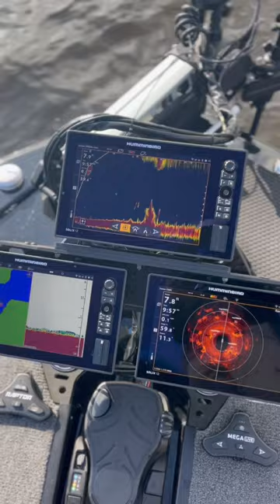In My Office. I’m on a Boat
In my office staring at my computer screens just like everyone else. Expect, my office is a boat and it’s rigged out with five 12” Humminbird Solix’s, MEGA Live with Target Lock, and MEGA 360.